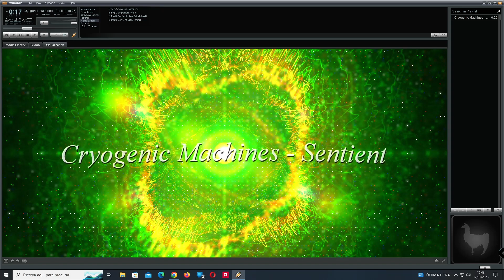Cryogenic Machines - Sentient ( Loop sample )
Small part of a track i'm working on... before any more modulations to the filters :D